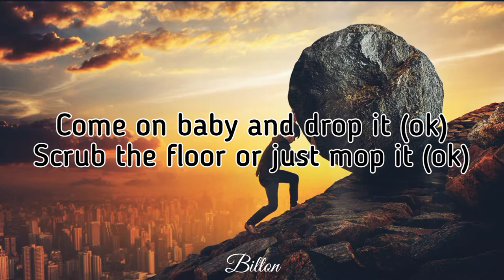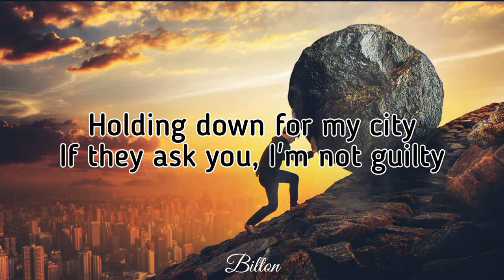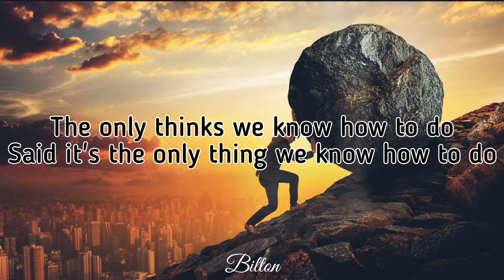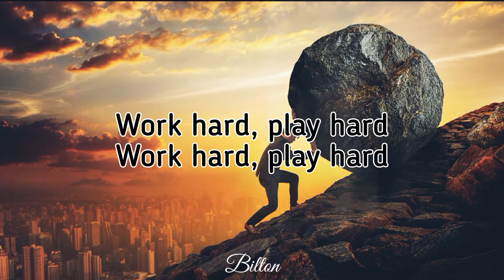David Guetta ft Ne-Yo and Akon - Play Hard (lyrics)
(lyrics)
Hey, said a hustler's work is never through
We makin' it 'cause we makin' moves
The only thing we know how to do
Said it's the only thing we know how to do

We work hard, play hard
Keep partyin' like it's your job
Keep partying like it's your job, ayy

Come on, baby, and drop it (okay)
Scrub that floor and just mop it (okay)
Show these gangsters how you pop lock it (okay)
Don't care what you got in your pocket (okay)
I peep the way that you rockin'
Flip that thang-thang, girl stop it
Wanna just bang-bang and pop it
While the club crowded, just watch you work it out

Got a gang of cash and it's goin' all on the bar (now work it out)
And it's going fast 'cause I feel like a superstar (now work it out)
And you may not have it, I might just broke the law (now work it out)
It's your turn to grab it, now make this whole thing yours (now work it out)

Yes, I'm fresh to death, lookin' plush (okay)
Ladies can't get enough (okay)
Got my fitness, looking buff (okay)
And all my people with me, I trust (okay)
Holdin' down for my city
If they askin' you, I'm not guilty
Only thing that I'm guilty of is making you rock with me, work it out

Source: LyricFind
Songwriters: Eelke A. Kalberg / Sebastiaan Molijn / Shaffer Smith / Aliaune Thiam / David Guetta / Frederic Jean Riesterer / Giorgio H. Tuinfort

follow Bilton on...